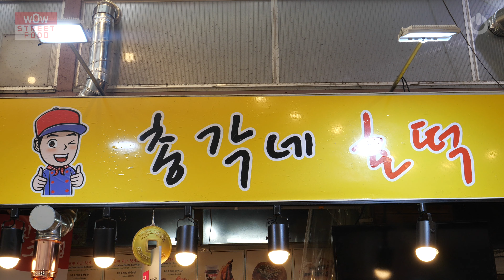라면으로 핫도그까지 만든다고? Ramen+Hotdog?! / korea street food/통인시장 길거리 음식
라면 핫도그?
이게 무슨 조화냐구?
파사삭 라면땅 부서지는 소리와
쭈욱~ 늘어나는 치즈의 짭쪼름한 맛까지
영상 보시면 오늘 밤 당장이라도 가보고싶을걸요?

Have you ever heard of ramen hot dogs? Hot dog and ramen noodles are fried together. Chew one bite and it's really crunchy and delicious ~! If you go to Tongin Market, please try it once!

ラーメンのホットドッグを聞いたことがありますか？ ホットドッグとラーメンを一緒に炒めます。 一口噛むとカリカリして美味しい〜！ 通仁市場に行くなら一度試してみてください！

您听说过拉面热狗吗？ 热狗和拉面面条一起炸。 咬一口，真是香脆可口〜！ 如果您去汤仁市场，请尝试一次！

치즈 핫도그  Mozzarella cheese Hotdog - 2,000KRW (2USD)
라면땅 치즈 핫도그 Noodle sausage Hotdog - 2,000KRW(2USD)
🏠상호명 : 총각네 호떡
📍 Location : 서울특별시 종로구 통인동 자하문로15길 18(통인시장 내)